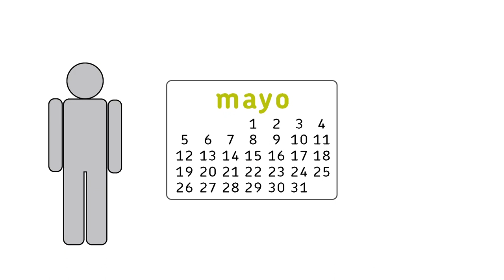Cómo votar por correo